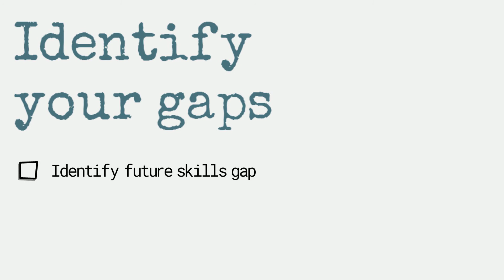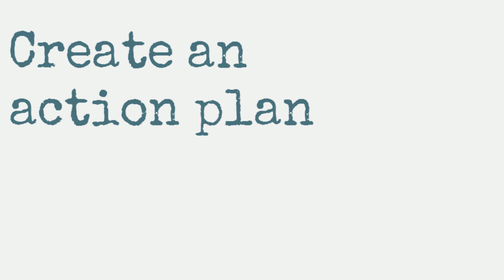Job Hunting Tips - Upskilling